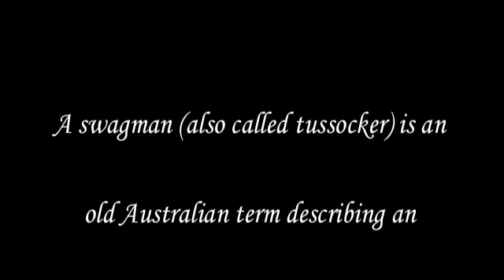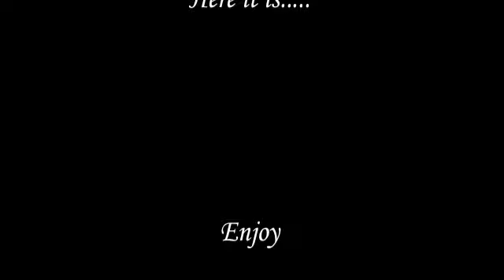Mystery map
The Mystery behind the Oceanic entry waypoints on west side of Australia.